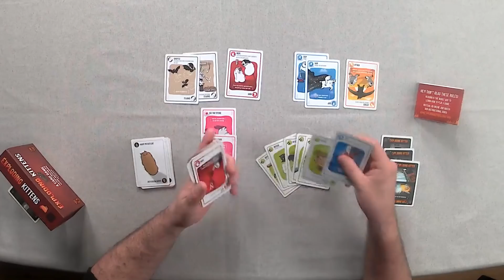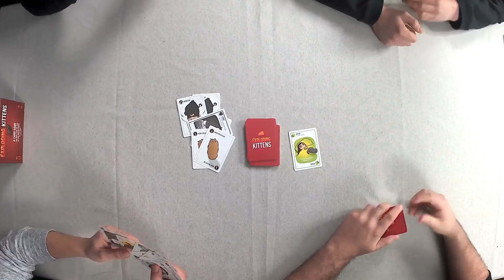Jugando con Gatos Explosivos... (Recomendamción) en COMO JUGAR A EXPLODING KITTENS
Como jugar a Exploding Kittens...

Hoy os traigo el Exploding Kittens, un filler muy familiar con el que podréis pasar un buen rato con amigos/familia. Muy fácil de aprender y muy rápido de jugar, pero tremendamente adictivo!

Disfrutad de esta reseña de Exploding Kittens en Juegos de mesa Español!